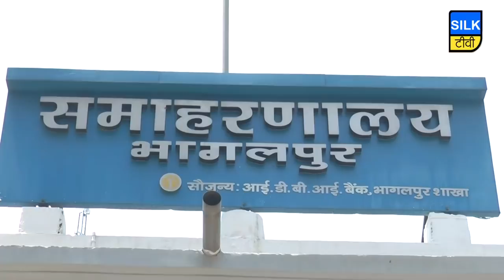SILK TV- जिले की खबरें एक साथ | 24 JUNE 2019